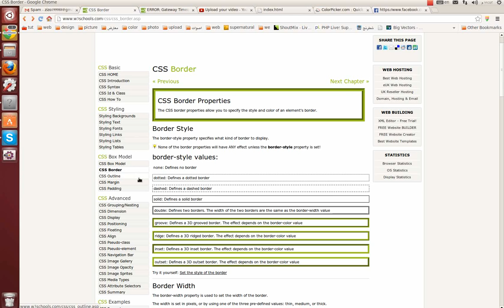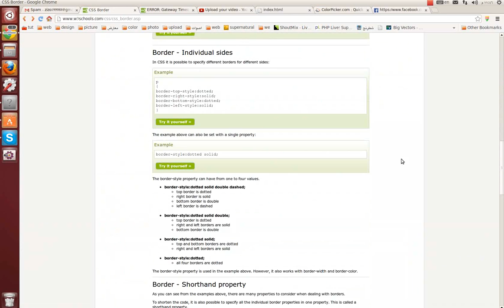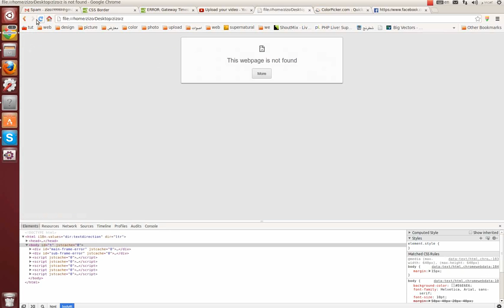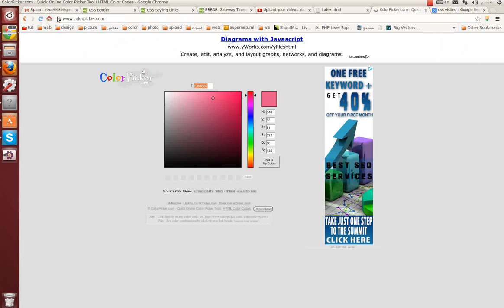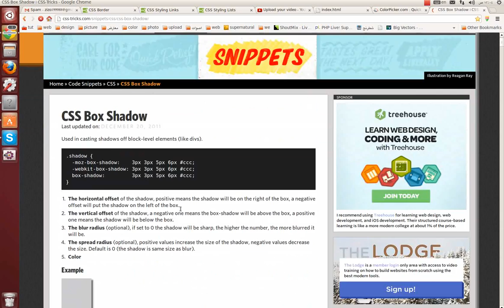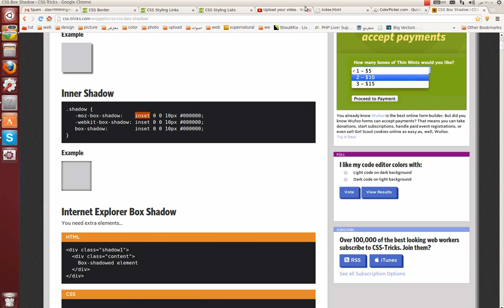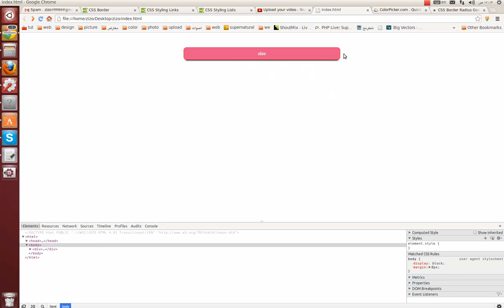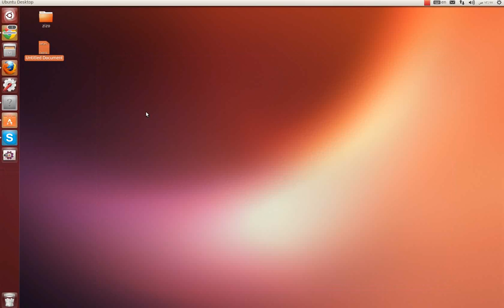lesson five css